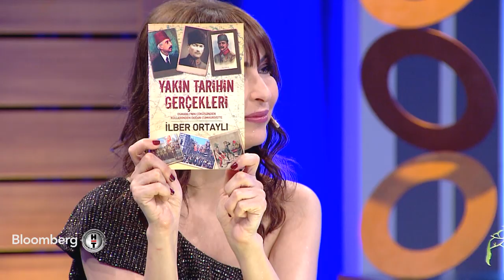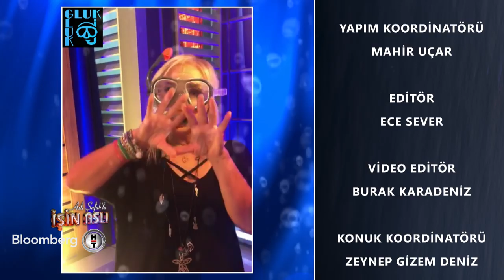Aslı Şafak'la İşin Aslı - Ayşe Erbulak & Dağhan Külegeç | 13.11.2019